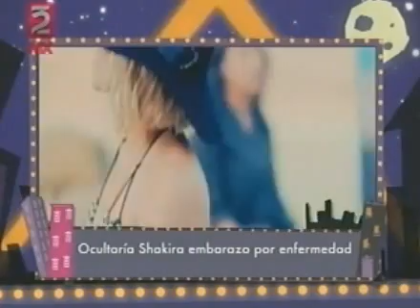Nocturninos- Shakira Oculta Embarazo por Enfermedad